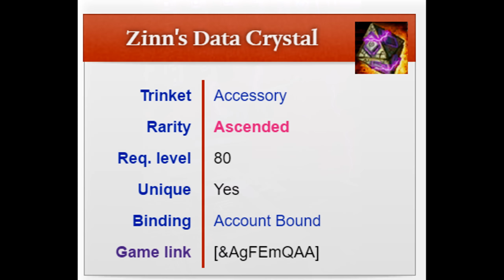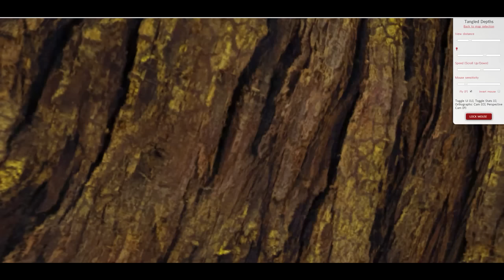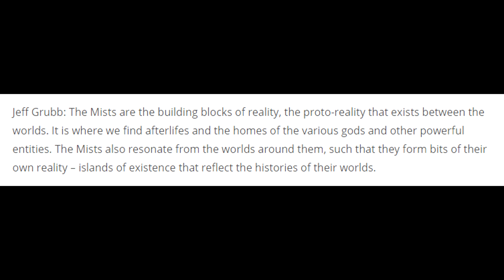Guild Wars 2 Mysteries - Zinn Of The Depths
Todays episode of Guild Wars 2 mysteries touches on some of the newer mysteries established by Heart of Thorns: The founding, workings, and ultimate fate of a city built in defiance of the elder dragons. The city of Rata Novus!